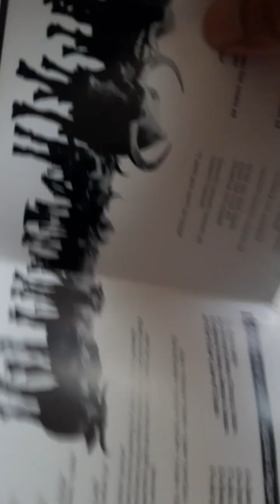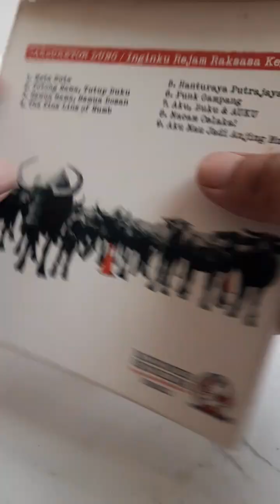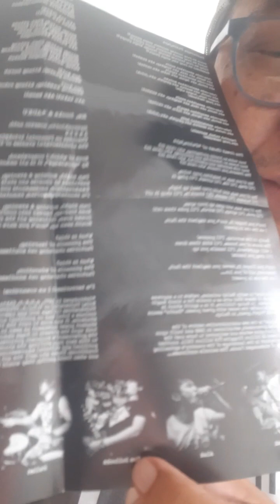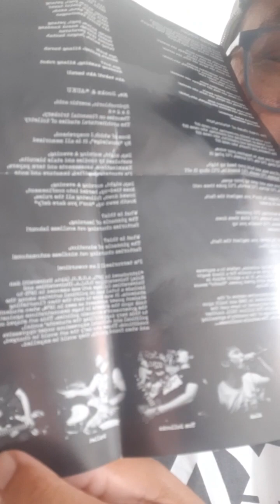nizangmusicarchive - Carburetor Dung 'Inginku Rejam Raksasa Kejam' (2012)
album ketiga dari band punk terulung dari Malaysia...